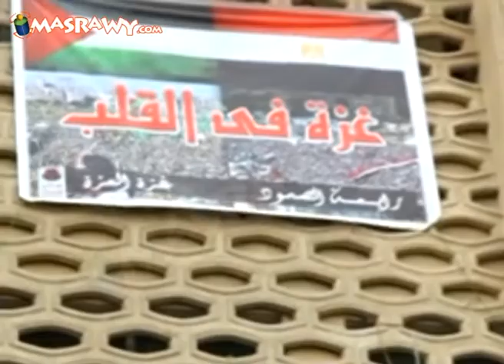طلاب جاحعة القاهرة يتظاهرون ضد اسرائيل